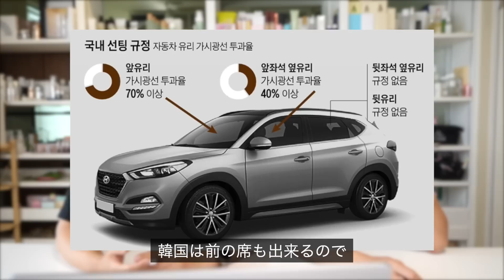韓国で普通に使ってるのに日本では通じない英語が意外すぎる！日韓文化の違い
【明日まで!!】
JINがおすすめる日本で知られていない韓国人気コスメformulierを皆さんにプレゼントします！

formulier プレゼントイベント🌿
一度各アイテム売り切れましたが再入荷しました✨
8/25(金)~8/28(月) 限定

案件じゃないけど半年使ってみて私が良さを実感したので、特別プレゼントイベントを企画しました！

期間中お買い上げの皆様に
フォーミュリエセラム＆クリームのサンプルセットを
3セットもれなくプレゼント！
そしてさらに✨
フォーミュリエ商品を3点以上お買い上げの方から抽選で
毎日10名様にフォーミュリエのサンクリーム現品(2970円)をプレゼント！

ヴィーガン、そしてオーガニックのW認証を獲得した高品質コスメ
自社工場生産で実現した高コスパ✨

この品質でこの価格はありえないレベルです！
ぜひぜひ一度お試しください！！！

9 Nov 2022 - 8 Nov 2023